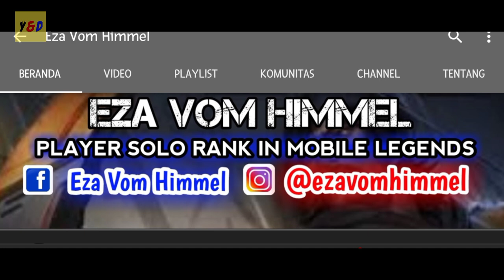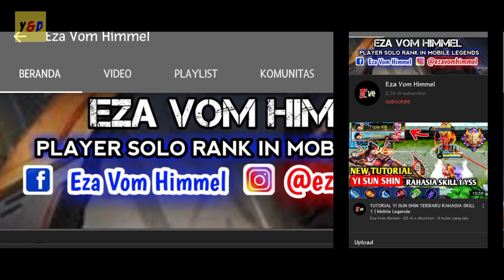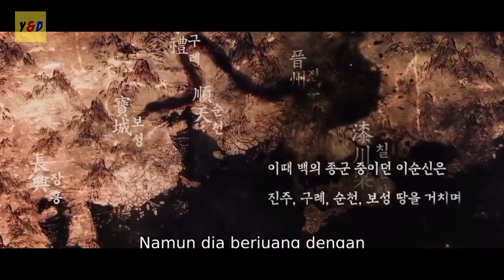12 Kapal Perang Melawan 330 Kapal Perang - ALUR CERITA FILM The Admiral Roaring Currents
Hallo guys , di video kali ini saya akan Me Rangkum Seluruh Alur Cerita Film The Admiral Roaring Current Yang di rilis pada tahun 2014. Di sutradarai dan di tulis oleh Kim Han Nim serta Di bintangi oleh Choi Min Sik sebagai Laksamana Yi sun shin.

Film ini berdasarkan Kisah Nyata, dimana Seorang laksamana Yi sun shin berjuang melawan Tentara angkatan laut Jepang, ia hanya memiliki 12 kapal perang sedangkan Jepang memiliki 330 kapal perang.
Mari kita simak kelanjutannya di video ini..